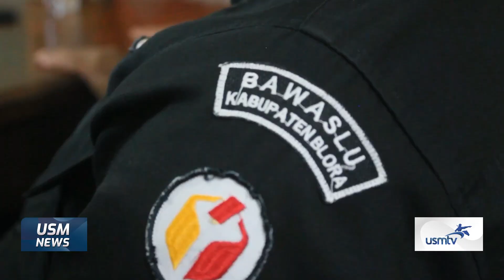CALEG TERPILIH MENGUNDURKAN DIRI - USM NEWS